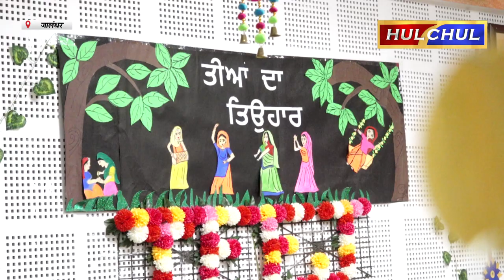Hulchul TV :सर्वहितकारी केशव विद्या निकेतन में तीज का त्यौहार बड़ी ही धूमधाम से मनाया